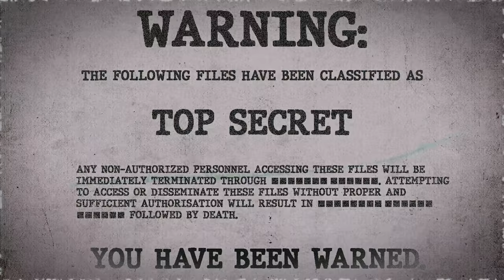SCP-607 | Dorian the Grey Cat (SCP Orientation)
Today we will be studying Item number SCP-607: Dorian the Grey Cat, Object class: Euclid.

SCP-607 is a large grey male American Shorthair cat of indeterminate age with a collar reading "Dorian".
SCP-607 was discovered when a man known as A. S. suddenly and without warning violently expired at a cocktail party in uptown New York City. Mr. S.death was later found to coincide perfectly with the moment a party attendee leaving the home mistakenly backed over S.'s cat.

Due to the mysterious nature of S.'s death, a local Foundation operative joined the investigation as a "consultant". Special Agent F. had stepped outside to smoke a cigarette when he heard "a cute lil' mewlin' sound". SCP-607 subsequently bonded with Agent F., who chose to bring it back to the Foundation as a pet and companion. Agent F. reported difficulty in supporting SCP-607. The cat would not eat, became lethargic, and seemed to lack a will to live. Agent F. jokingly told fellow agents he was experiencing "sympathy hunger pains."

7 days after Agent F.'s initial contact with SCP-607, both he and the cat died of starvation.

and released under Creative Commons Sharealike 3.0. Contributor: tunedtoadeadchannel

Author: Tiia Monto